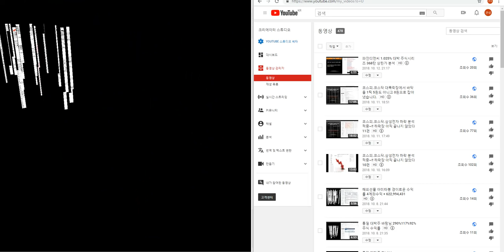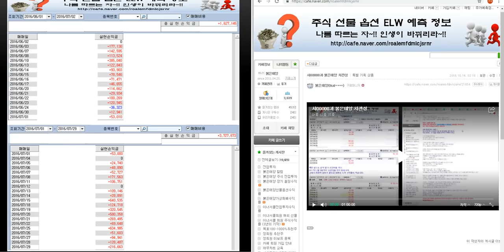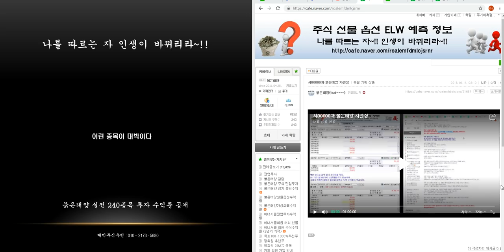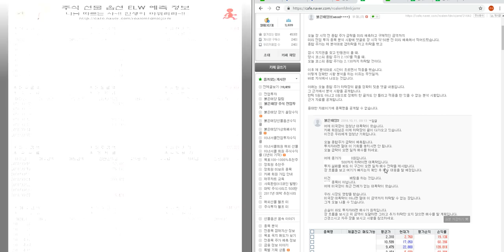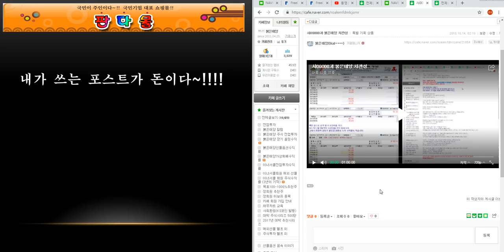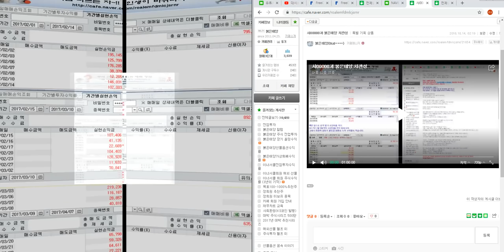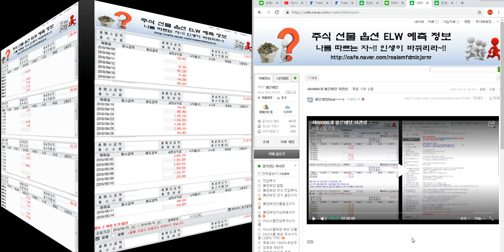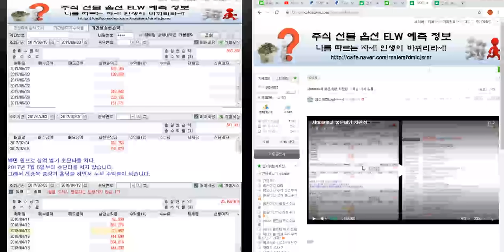코스피.코스닥.삼성전자가 급락한 이유~!!주식 시장의 절대 변하지 않는 법칙이 있습니다.불문율~!!여러분이 알고 있는 지식이 독침이 될 수 있습니다